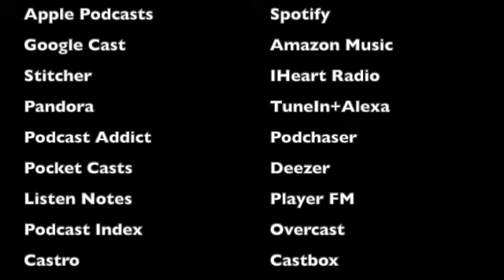1986 Miami Firefight, Five Minutes that Changed the Bureau, with Ed Mireles on Force Multiplier.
This week we talk to Edmundo Mireles, Jr.. We discuss the 1986 Miami Firefight and how that event change law enforcement.

Mr. Mireles was born in Alice, Texas and raised in Beeville, TX. In 1971 he enlisted in the US Marines. He served as a Marine Security Guard at the US Embassy’s in Sophia, Bulgaria; Reykjavik, Iceland; Brussels, Belgium and Madrid, Spain.

After graduating from the University of Maryland in 1979, Mr. Mireles entered on duty with the FBI. He is a 25-year veteran of the FBI with experience as an FBI Street Agent, Supervisor and Manager in a wide range of investigative and administrative areas, as well as extensive Undercover (UC) work. Mr. Mireles served as the primary Undercover Agent in scores of high level and high-risk narcotics, criminal and national security investigations.

He has been involved in two deadly force confrontations with armed adversaries and has been wounded twice. He is married to Elizabeth who was also an FBI Agent.

On April 11, 1986 eight FBI Agents and two Para-military bank robbers faced off on a quiet street in South Miami. This face off was the culmination of a seven-month investigation into several armored truck and bank robberies perpetrated by two unknown men.

The stage was set for what has been called the FBI Miami Firefight. Eight FBI Agents and two bank robbers faced off in a small area in front of a residence. Ten men faced off for five minutes in that small area. There were approximately 150 shots fired in that short span of time. At the end of the gunfight, nine out of the ten participants were wounded or killed. That is a 90% causality rate. The two bank robbers were dead as well as FBI Special Agents Ben Grogan and Jerry Dove. Five other agents were wounded including FBI Special Agent Mireles who was shot twice. The five-minute gunfight between eight FBI agents and two murderous bank robbers changed law enforcement training, equipment and tactics throughout the U.S.

FBI Special Agent Mireles is nationally and internationally recognized by law enforcement officers, journalists and hand gun enthusiasts as the last man standing in this historic gunfight. It is a monumental event that has been referred to as “Five Minutes that Changed the Bureau.”

In October 1986 the International Association of Chiefs of Police awarded Mr. Mireles its National Police Officer of the Year Award for the Year 1986.  The US Department of Justice recognized Mr. Mireles as the Federal Law Enforcement Officer of the Year and awarded him the Attorney Generals Award for Exceptional Heroism. He was awarded the FBI Medal of Valor.  The Texas Department of Criminal Justice honored Mr. Mireles by dedicating the Edmundo Mireles Criminal Justice Training Academy in his name. The academy is located in Beeville, Texas.

Mr. Mireles retired in March of 2004. He spent four years working in Iraq as a Law Enforcement Professional and advisor to the Iraqi Police. One-year (in uniform) embedded with the 1st (MEF) Marines in Fallujah, the 10th Mountain Division in Baghdad and Basrah. Mr. Mireles also worked with the U.S. Department of State in Baghdad. He later worked for a year with the State Department helping train police in Mexico and a year helping to train police in Belize.

Mr. Mireles has published his account of what happened on April 11, 1986 in a recently released book “FBI Miami Firefight, Five Minutes that Changed the Bureau.” Mr. Mireles has sold thousands of copies of his book which can be purchased Amazon or Kindle.